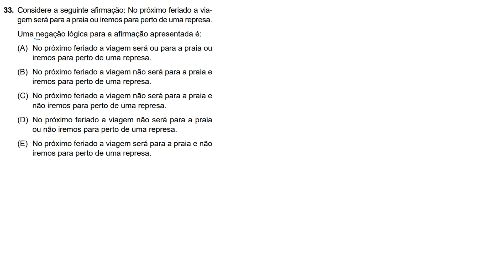Vunesp 2023 EPC - Técnico de Informática Q.33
Considere a seguinte afirmação: No próximo feriado a viagem será para a praia ou iremos para perto de uma represa.
Uma negação lógica para a afirmação apresentada é:
(A) No próximo feriado a viagem será ou para a praia ou iremos para perto de uma represa.
(B) No próximo feriado a viagem não será para a praia e iremos para perto de uma represa.
(C) No próximo feriado a viagem não será para a praia e não iremos para perto de uma represa.
(D) No próximo feriado a viagem não será para a praia ou não iremos para perto de uma represa.
(E) No próximo feriado a viagem será para a praia e não iremos para perto de uma represa.